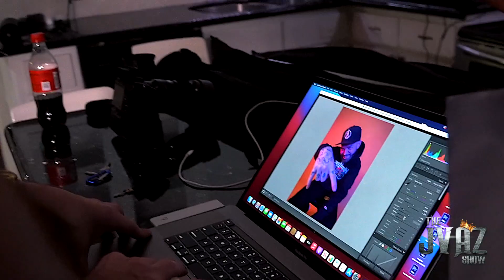xBValentine - BTS in H Town (Paul Wall Photoshoot x Castro Escobar Video Shoot)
Music Played On Video:
Paul Wall - Break Em Off
XB Valentine - Vibe With You feat. Baby Bash
XB Valentine - No Saint feat. Kap G